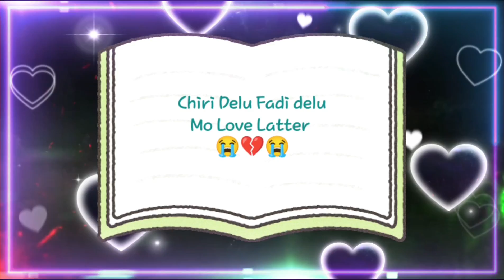ODIA MASHUP - TOPARI EDM (ODIA VISUAL)||EDM x TRANCE ll Dj ROCKY|| A1 MUSIC ||Dj Chitrita||Dj LR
Odisha's official Remix artist 👇👇 Luciferremix djrockyofficial djliku djsangram djlex dja1musiccompany djckm djashishbbsr djrjbhadrak djranjit djamit djspidy djglproduction djbtbrothers destn djgreen djjbprofessional djjty armaanremix djsamar djnigam#djrahul djmanti djsambit djamarremix djmunna djkunal djmahi djbabu djrathan djchasinthemix djash djdalallondan djlucky djpapu djmlu djsibun djsubham djtuna djabinash djpabitra djprank djalok djdevil djrks djmilan djrjs#djr